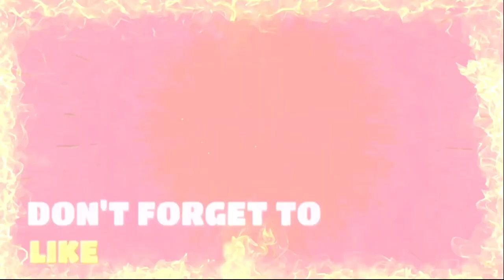SM24 ULTIMATE BROKEN TACTICS PSG 433 SM24 CUSTOM TACTICS SM24 সেরা TACTICS TO WIN MORE MATCHES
🕛 VIDEO'S TIMESTAMP:

00:00 - SM24 CUSTOM TACTICS [PSG]
13:02 - OUTRO

▪Video's Summary: In this video, I will show you one of the best Tactics for SM24.. That is the Custom Tactics of PSG.

I hope these tactics will help you to win more matches in SM24.

▪Ignore Video's Keywords:

SM24 Best Tactics
SM24 Tactics
PSG Tactics
PSG 4-3-3 Tactics
SM24 Bd
SM24  Bangla
SM23 Bangladesh
Soccer Manager 24 Bangla
Soccer Manager 2024 Bangla
Soccer Manager 24 Bangladesh
SM24 Bangla YouTuber
SM24 Bangladeshi YouTuber
PSG SM24 Tactics
SM24 PSG Tactics
SM24 PSG
SM24 Best PSG Tactics
SM24 Tactics PSG
Soccer Manager 2024 Tactics PSG
Soccer Manager 2024 Paris Saint Germain
SM24 PSG
SM24 Best Tactics Paris Saint Germain
PSG 4-3-3 SM24 Tactics
PSG 2023-24 SM24 Tactics
PSG Custom Tactics
PSG Fifa 24 Tactics
PSG 2024
Best Formation
Fifa 24 PSG Tactics
Fifa 24 PSG 4-3-3 Tactics
PSG 4-3-3 Tactics
PSG Champions League
PSG Champions League Tactics
PSG UCL
PSG UCL Tactics
Paris Saint Germain Champions League Tactics 2023-24
SM23 Tactics
Luis Enrique PSG Tactics
SM24 Tiki Taka Tactics
Soccer Manager 2024 Best Tactics
Soccer Manager 2024 Tactics
SM 24 Tactics
SM 24 Best Tactics
Soccer Manager 2024
SM24
SM 24
SM24 Tactic
Best Tactics SM24
Tactics SM24
Best SM24 Tactics
Best Tactics Soccer Manager 2024
TakTik SM 24
SM 2024 Best Tactics
SM24 TakTik
SM24 Tactics
Soccer Manager 24
SM 24 Tactic
SM24 Best Tactic
Soccer Manager 2024 TakTik
Soccer Manager 24 Best Tactics
Best Tactic SM 24
FM23 Tactics
Soccer Manager 24 Tactics
SM 2024 Tactics
Soccer Manager 2024 Best Tactics 433
Tactica SM24
Best SM24 Tactics
FM 2023 Mobile Tactics
FM 23 Best Tactics
FM23 Tactics
SM24 433
SM24 Tacticas
Tactic SM24
Tactic Soccer Manager 2024
Tacticas Soccer Manager 2024
Tactics Soccer Manager 2024
433 Custom Tactics
433 Tactics
433
Best Tactics SM 24
Best Tactics SM24
Football Manager 2023 Tactics
Formasi Soccer Manager 2024
SM24 New Tactics
Manager Soccer 2024
OSM 433
SM 2024
SM 24 Training Drills
SM Manager 2024
SM24 Full Facility
SM24 Gameplay
SM24 Tactics Small Team
SM24 Training
Soccer Manager 2024 Best Players
Soccer Manager 2024 Best Training
SM24 New Update
Soccer Manager 2024 Best Tactics For All Teams
SM24 Custom Tactics For All Teams
Soccer Manager 2024 Best Tactics For Small Teams
SM24 Custom Tactics For Small Teams
SM24 Best Tactics For Big Win
SM24 Best Tactics For Win Leagues
SM24 Best Tactics For Win Trophies